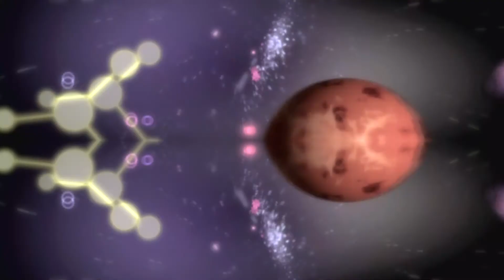[HD] 劉德華 開場系列《中國人》LIVE @2007 WONDERFUL WORLD TOUR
0:00 - 華仔出場
1:09 - 中國人

劉德華《中國人》 @劉德華Wonderful World世界巡迴演唱會2007
首次收錄於劉德華1997年專輯《愛如此神奇》(香港版)

作詞：李安修   作曲：陳耀川
五千年的風和雨啊 藏了多少夢
黃色的臉黑色的眼 不變是笑容
八千里山川河嶽 像是一首歌
不論你來自何方 將去向何處

一樣的淚 一樣的痛
曾經的苦難　我們留在心中
一樣的血 一樣的種
未來還有夢 我們一起開拓

手牽著手不分你我 昂首向前走
讓世界知道我們都是中國人